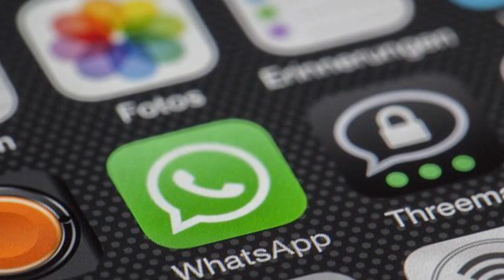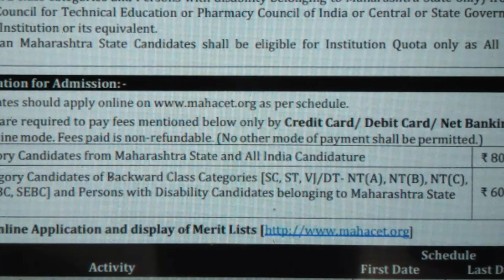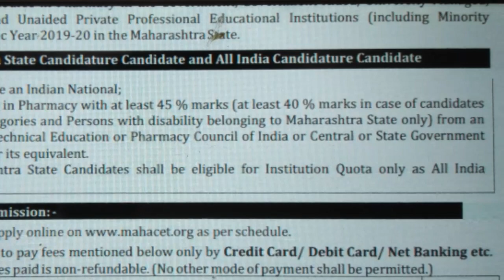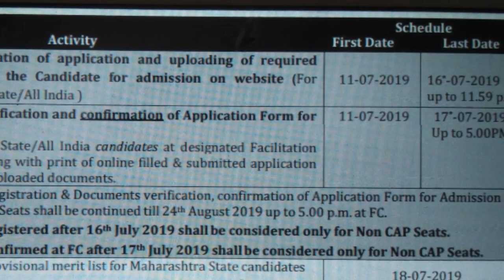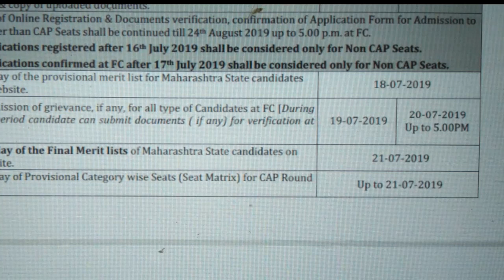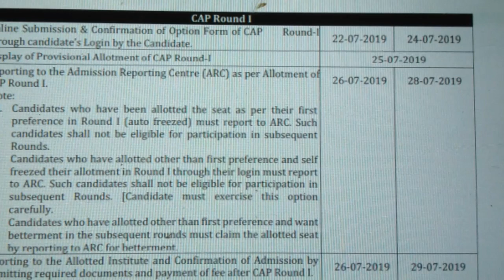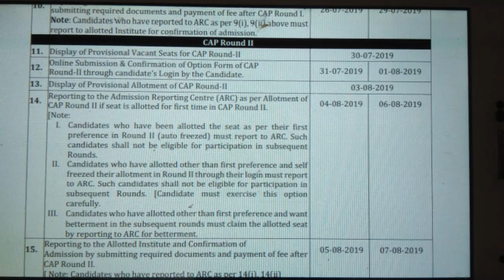Direct Second Year B Pharm Admission Detail Schedule|All Dates|Fees For Registration|New Rules #2019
Direct Second Year B Pharm Admission Detail Schedule|All Dates\
direct second year engineering admission 2019-20 registration